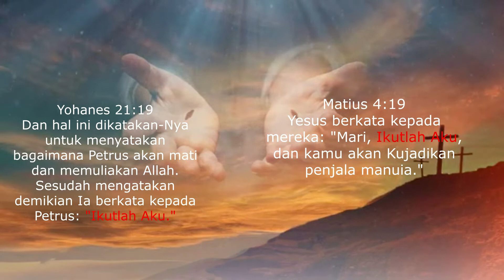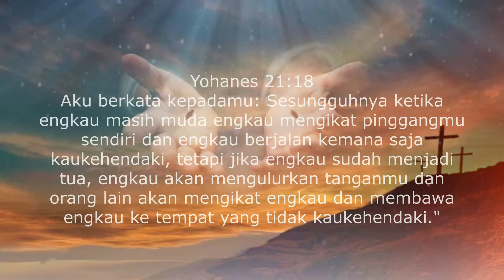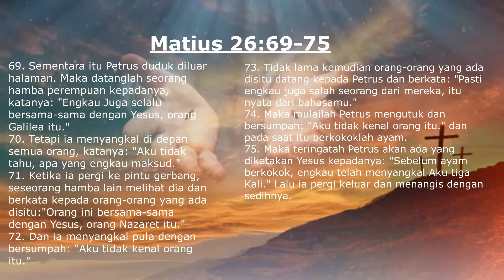Renungan Kristen - Kuasa Hidup Dalam Mengikut Yesus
Mari Saudaraku Semua yang menonton video ini untuk Support dengan cara Subscribe, Like dan Share video ini, biar lah video ini selalu menguatkan hati saudara yang sedang terpuruk menjadi kuat, dan selalu menjadi berkat.